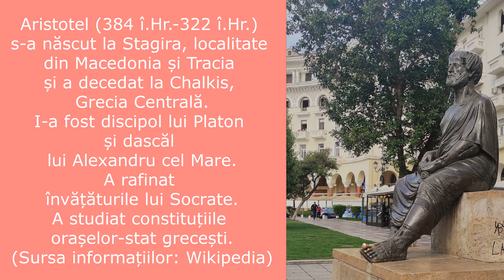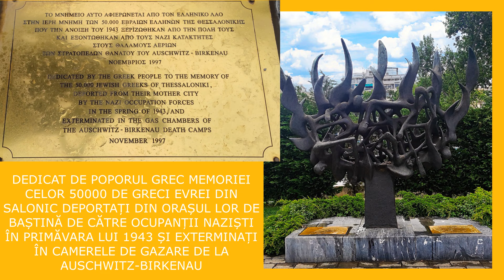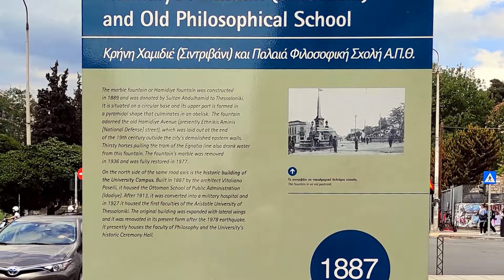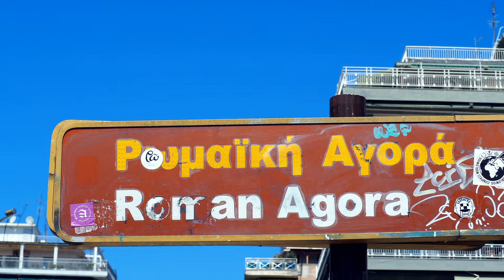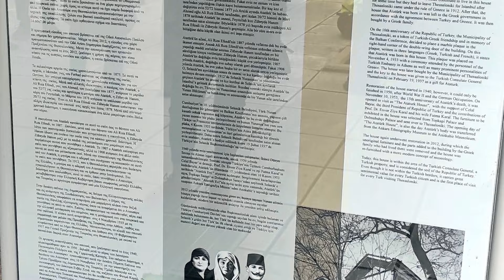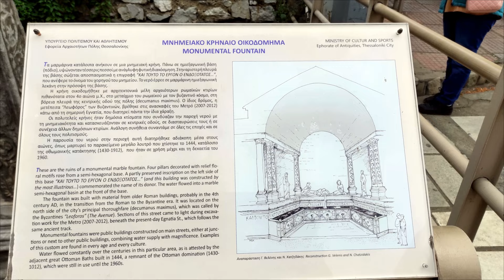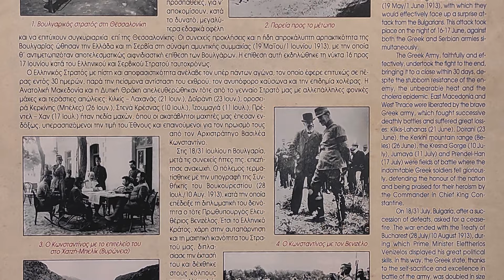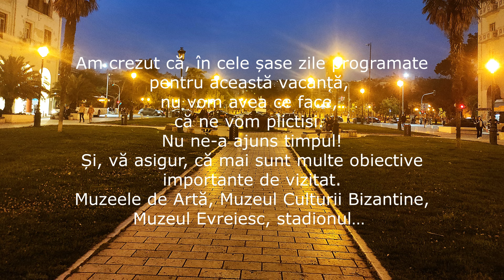Vacanță la Salonic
Salonic, o destinație de vacanță cu multe repere turistice de vizitat. Monumente romane, monumente bizantine, otomane, evreiești; situri arheologice, biserici, muzee, bazar, promenadă pe faleză, restaurante cu mâncare tradițională, etc.
Pentru mai mult informații și a vă menține în permanență la curent cu ultimele noutăți, vă sugerez să accesați și următoarele grupuri de pe Facebook: „Forum Grecia” și „Forum Salonic - Thessaloniki”.